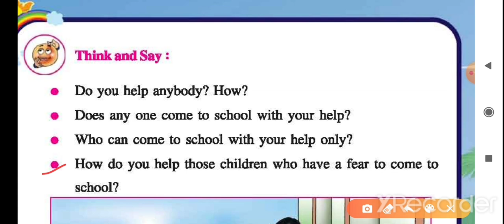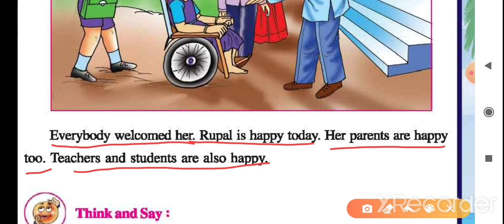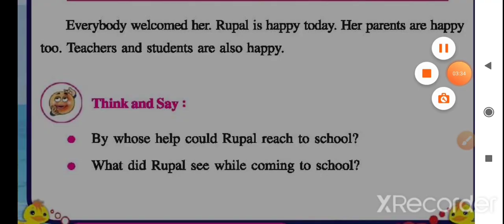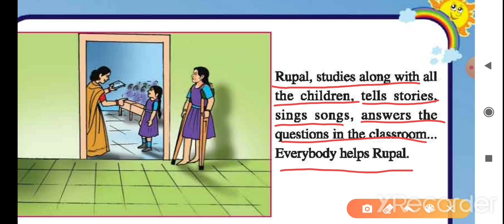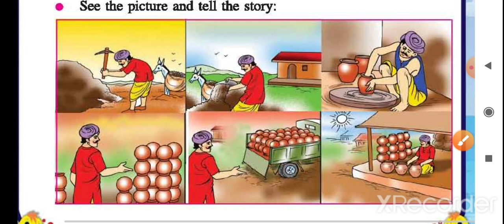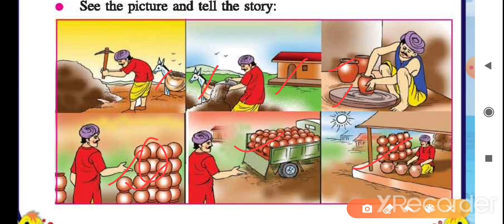std 5 evs ch 2 part 4( E.M)